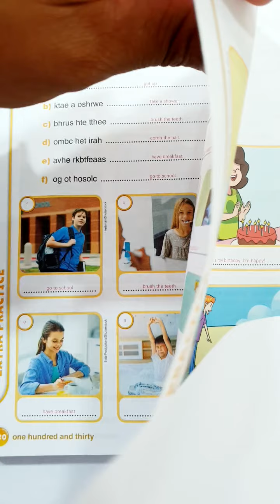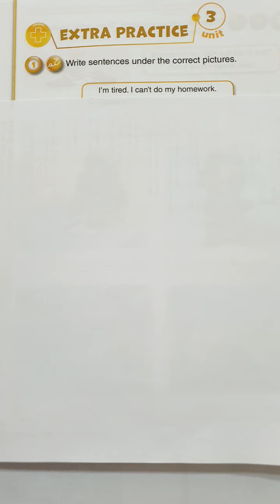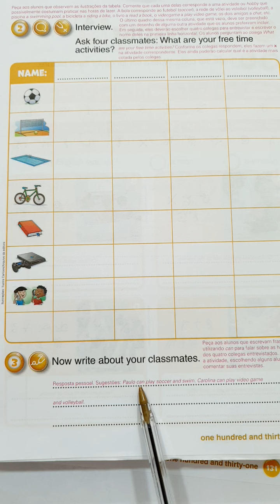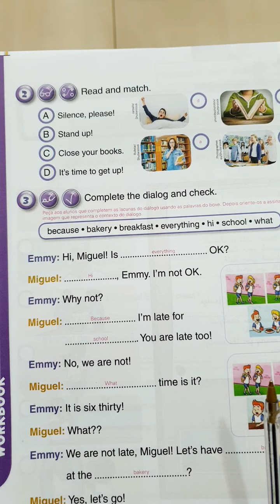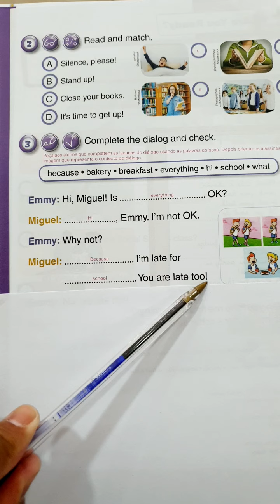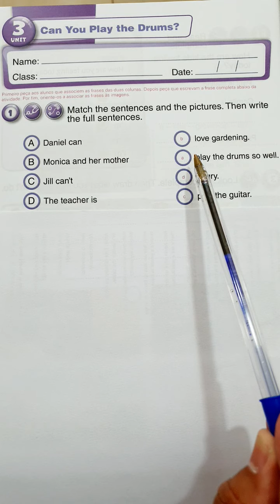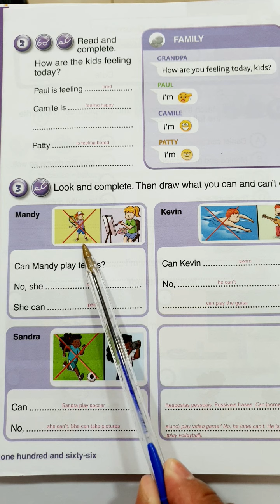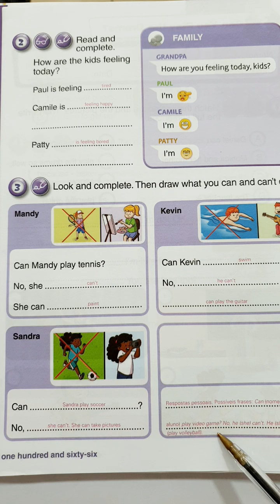Hello Kids 5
Extra 3, Atividades 2 e 3